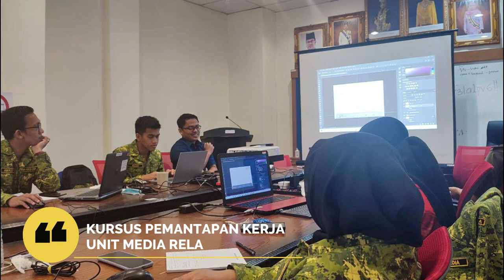RANGKUMAN AKTIVITI RELA NEGERI MELAKA BAGI JUN TAHUN 2022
JUN 2022 || PROGRAM DAN AKTIVITI RELA NEGERI MELAKA

𝐏𝐓𝐔/𝐔𝐌𝐑 || 𝐑𝐄𝐋𝐀 𝐌𝐄𝐋𝐀𝐊𝐀